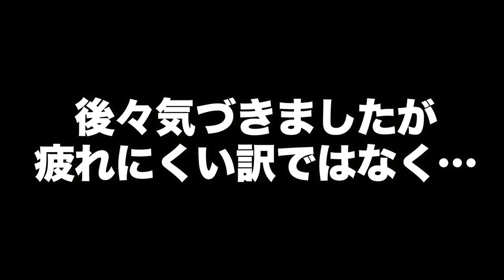105Di2の油圧ディスクエアロロード「AVEDIO」に乗って感無量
人生初の電動コンポーネント&油圧ディスクのロードバイクのインプレッションです。

エアロフレームのスピード感、105の12速ギア、油圧のレバーの軽さ、電動の変速スピード、ケーブル類が全てインナー化されているスッキリ感…全てが異次元の快適さ！でした。

小柄な方も乗れる、小刻みなサイズ展開をしているので、身長のせいでロードは無理かーと思って方には朗報です。

【価格】
フレームセット：298,000円（税別）
完成車（105Di2）：658,000円（税別）

【フレームセット内容】
■フレーム　TORAY T800＆T1000　（470mm重量:1220g）
■Fフォーク　TORAY T800＆T1000　（重量:405g）
■ヘッドセット　134g
■シートポスト　279g
■スルーアクスル2本　72g
■その他小物　77g
■BBシェル幅：86.5㎜（BB386）
■タイヤ推奨サイズ：700×25C　（32Cまで可能）
■フレームセット内容：AVEDIOオリジナルカーボン一体型ハンドル、フロントフォーク、CHARIS R専用シートピラー、専用ヘッドセット、スルーアクスル
※アルテグラDi2も同様に相談可

👇私が愛用しているカーボンホイール👇
ELITEBIKEWHEELS DRIVE40（25c）

コード入力の際に「cyclegadget」と入力すると約28,000円割引されます！
※日によって金額は多少変わるのでご了承下さい

👇私が愛用しているサイクルウェア👇
■コード入力の際に『CG15』と入力すると15%OFFされます！

※全商品が対象です

Amazonにもあります↓

【撮影機材】

▼insta360 見えない自撮り棒

▼ハンドルバーマウント

▼GoPro用アクセサリー（ネックマウント）

【私の装備】

▼ハンドルミラー

▼トップチューブバッグ

▼サーモス （水筒）

▼専用スマホケース

▼ブラケットカバー

▼シマノ(SHIMANO) サイクリングシューズ XC300